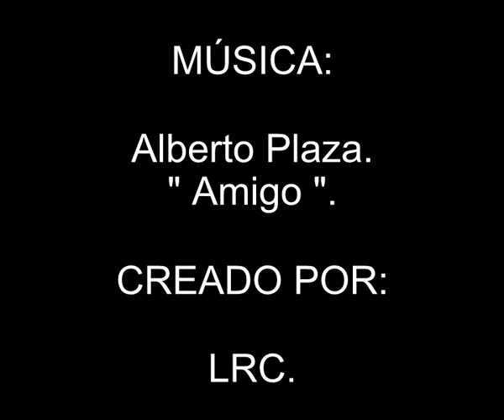Alberto Plaza - Amigo.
Yo quiero estar allí cuando te falten fuerzas, yo quiero estar allí cuando estés abatido y quiero que me busques y cuentes conmigo, yo quiero que tú sepas que yo soy tu amigo.

Qué fácil es quererte cuando todo es bueno y alzar una canción después de la victoria, pero yo te prefiero libre de la gloria como eras en el tiempo
en que nos conocimos.

Amigo eres tú como ayer, nada cambia, sigues siendo fiel.

Amigo es el que va contigo a la batalla; se cansa, pierde fuerza, pero nunca falla; se ríe con tu risa
y llora con tu llanto, amigo es el que empuja
fuerte tu esperanza.

Amigo es quien te acepta tal y como eres, te quiere con tus vicios y con tus careceres, comparte tu ilusión, conoce tus temores, amigo es quien no pone condiciones.

Amigo eres tú para mi un milagro para compartirrrrrrrrrrrrr.

Amigooooooooo eresssssssss túuuuuuuuu como ayer, nada cambia sigues siendooooooooo fielllllllllllll...

☆¸.•°*"˜"*°•.¸☆ FELIZ DIA DEL AMIGO!!! ☆¸.•°*"˜"*°•.¸☆